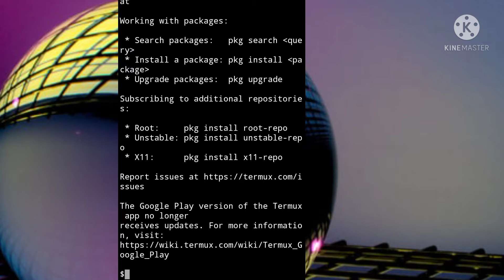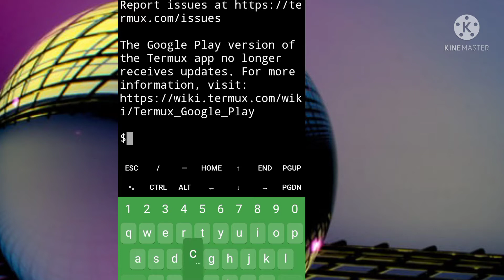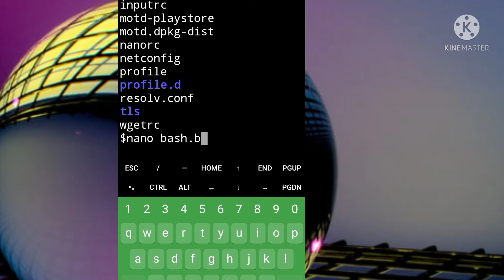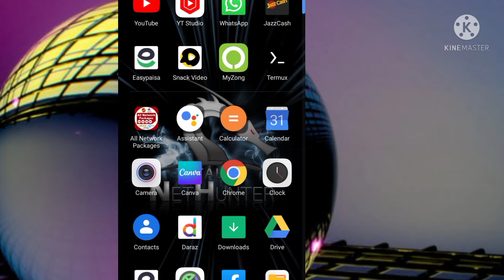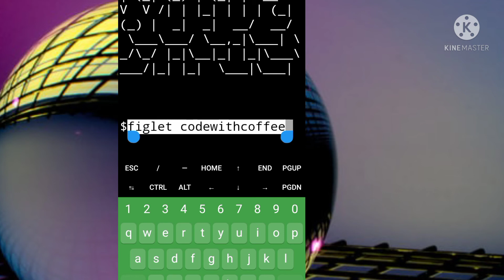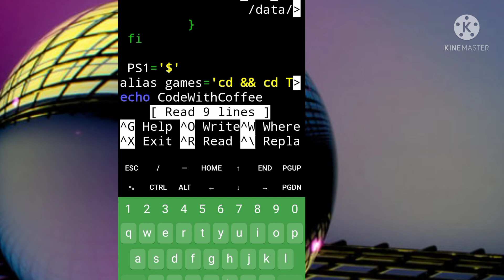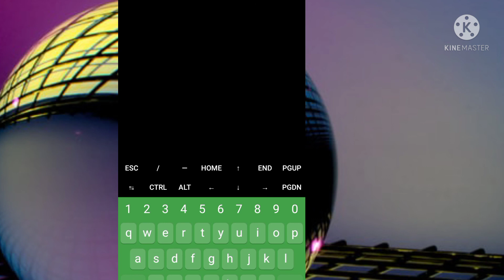how to customize termux